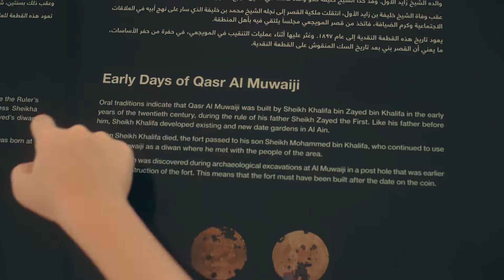حياكم في أبوظبي | اكتشفها على طريقتك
أبوظبي تفتح أبوابها للجميع
استكشفها، لتلهمك.. وتشعرك بالتجديد
ننتظرك، لتكتشفها على طريقتك!